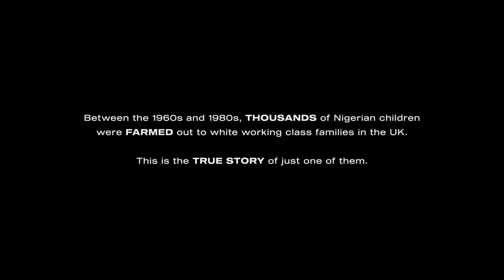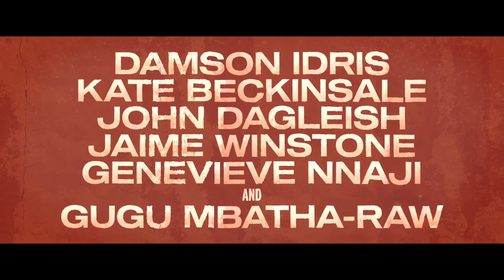Farming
Priča o mladom nigerijskom dečaku koejg su roditelji dali na usvajanje beloj britanskoj porodici u nadi da ga čeka bolja budućnost. Međutim, on postaje preplašeni vođa bande belih skinhedsa.